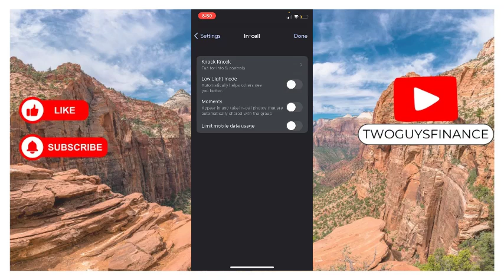HOW TO PREVIEW VIDEO CALL WITH KNOCK KNOCK ON GOOGLE MEET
In This Video, you will learn about HOW TO PREVIEW VIDEO CALL WITH KNOCK KNOCK ON GOOGLE MEET